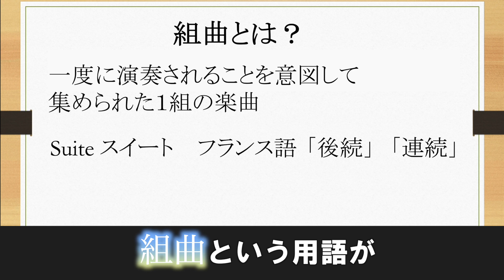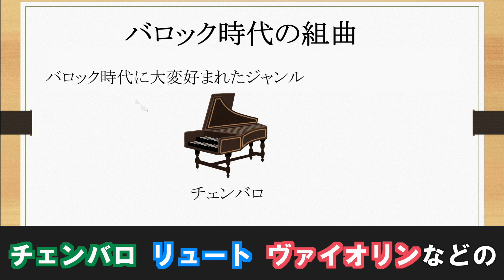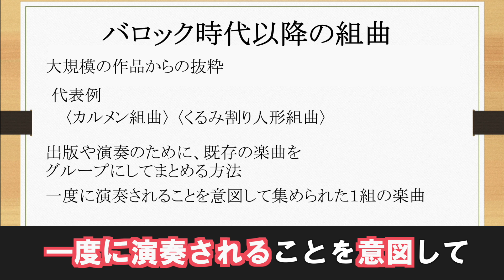【音楽用語解説】組曲とは？♪〜概要＆バロック時代とそれ以降の組曲の違い〜♪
モーニンさんの演奏によるJ.S.バッハ　ヴァイオリンパルティータ 第２番

Muse TubeのAと申します！私の動画では、基礎的な楽典やクラシック音楽を学びたての人に役立つ知識、用語について簡単に解説していきます！

00:00　イントロ
00:11　概要
00:31　バロック時代の組曲
00:46　定型について
01:24　パルティータについて
01:50　バロック時代以降の組曲
02:22　エンディング